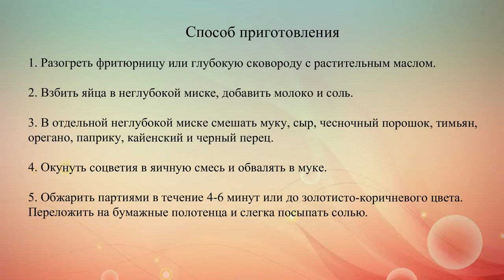Жареная цветная капуста в кляре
Простой и быстрый рецепт приготовления жареной цветной капусты в пряном сырном кляре.